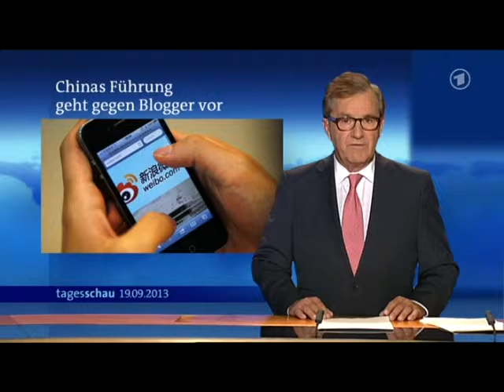Kurzmitteldienst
Tagesschau-Sprecher Jan Hofer verzapft Blödsinn